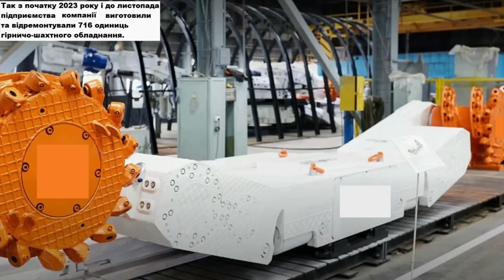Танки, Які Передали Україні! Де Вони ? ВІДПОВІДЬ!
Українська компанія підбила підсумок з виробництва у 2023 році
Газ україни. Видобуток. рекорд
Експорт ріпакової олії з України. Рекорд.
Український ринок електромобілів. Рекорд.